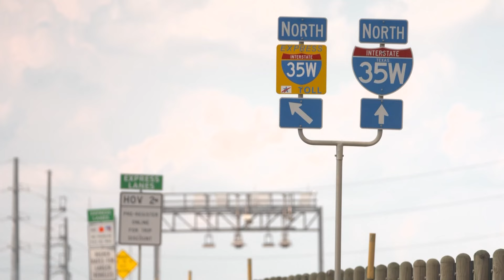Latest on investigation into road rage shooting in North Texas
Tuesday's road rage shooting on I-35W near 28th St. was one of two road rage shootings involving children in Fort Worth this week.